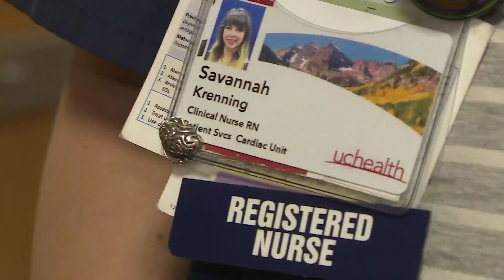Stroke rates among young adults in northern Colorado has nearly doubled in recent years